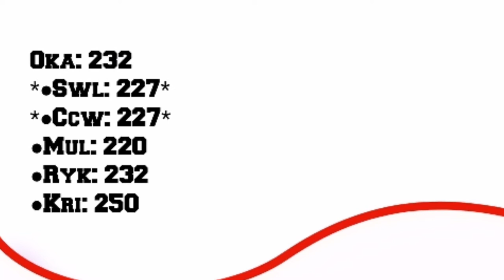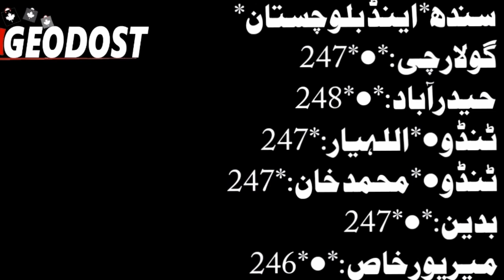Poultry Rates in Pakistan | Pakisan Poultry updates Broiler Rates & Eggs Rates | Date 24/4/2021